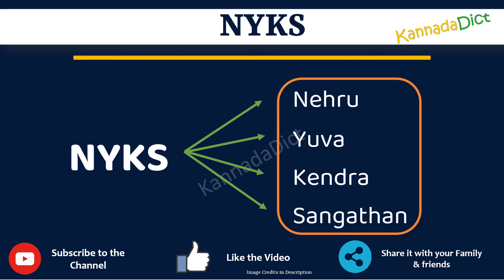NYKS full form in Kannada | NYKS ಪೂರ್ಣ ರೂಪ ಕನ್ನಡದಲ್ಲಿ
In this video you will learn the complete form of NYKS in Kannada.
Learn the complete form of NYKS in just one minute.